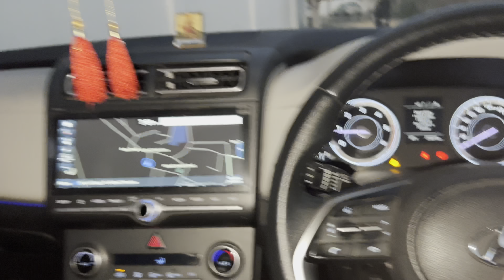Rakshabandhan Pe Gaye Mama Ke Ghar😍